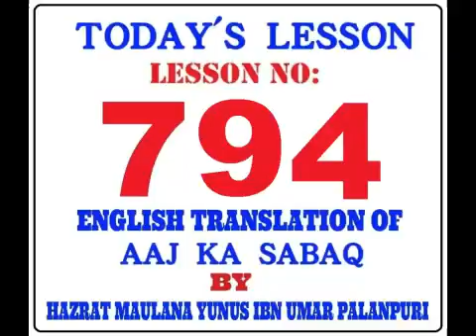TODAY'S LESSON. LESSON NO:-794. By MOLANA YUNUS PALANPURI